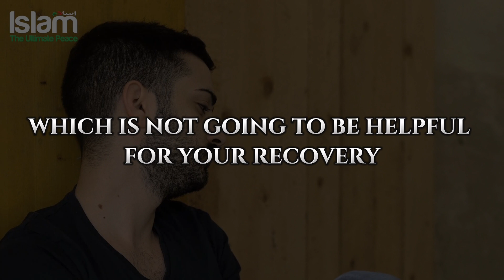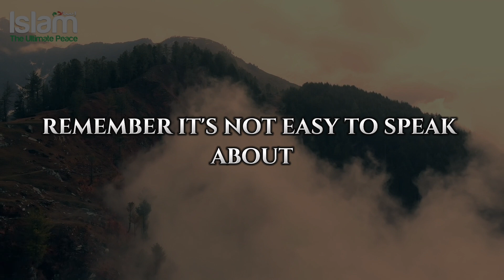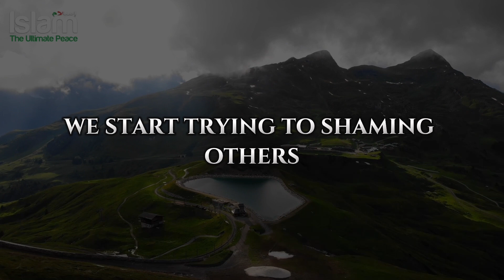DON'T DO THESE THINGS IF YOU WANT TO RECOVER FROM LOSS